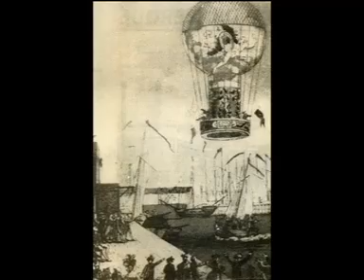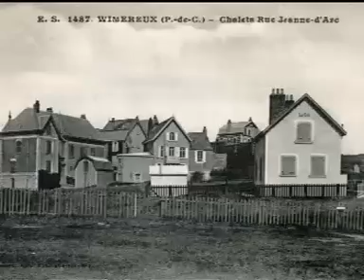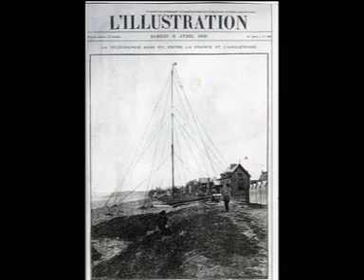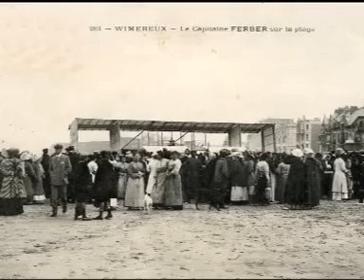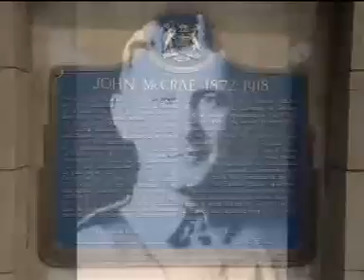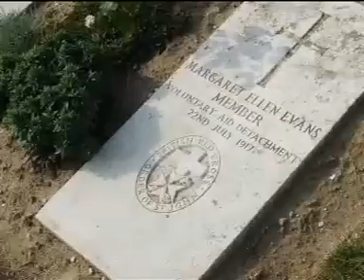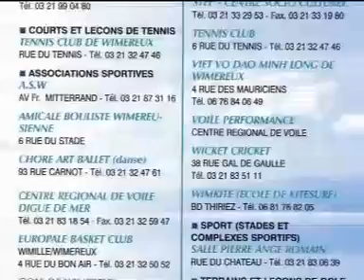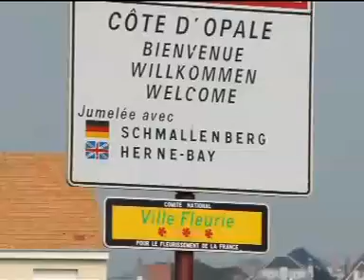WIMEREUX MOYEN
un petit aperçu de la naissance de Wimereux...